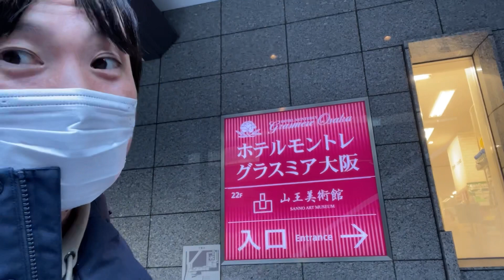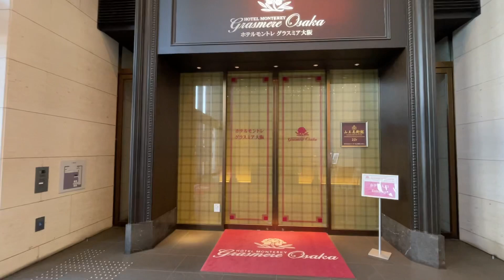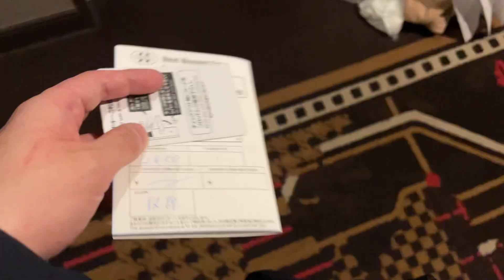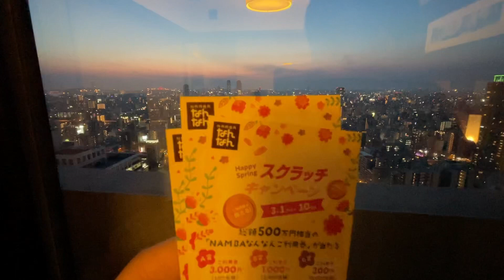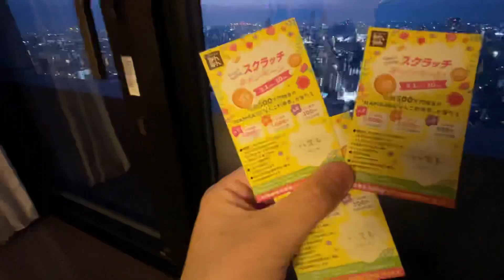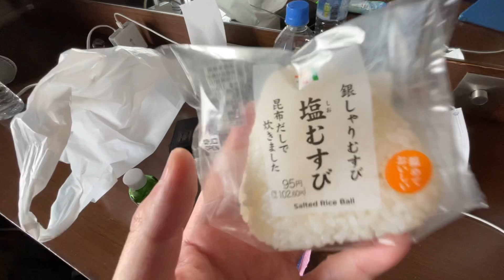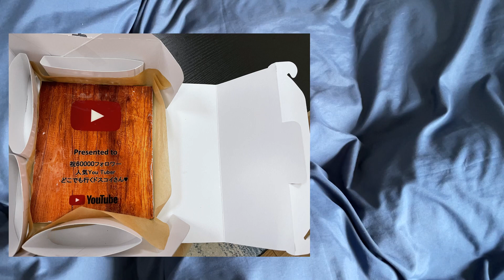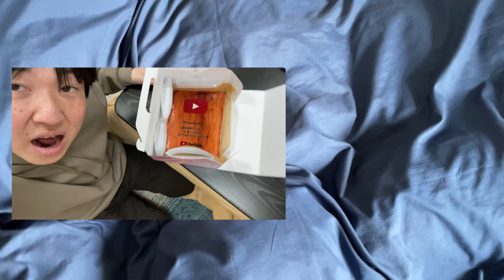開けてはいけない扉をUSJで開けてしまいました・・【フリー関西人】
フリー関西人が難波の景色いいホテル泊まったあと秘密の扉を開く